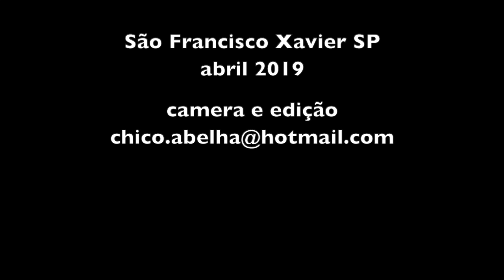DONA CIDA ESTAVA COM A LÍNGUA SOLTA!!!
No aniversário de 60 anos da Alexandrina, Dona Cida apareceu e roubou a cena contando causos e histórias de assombração.